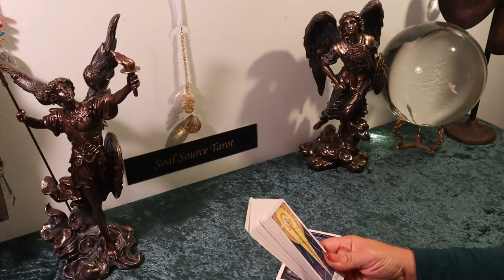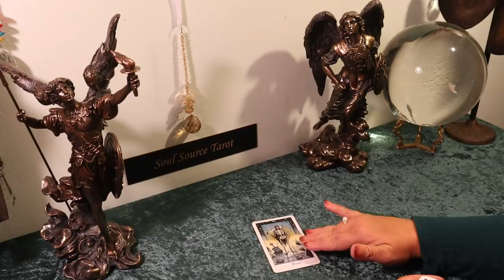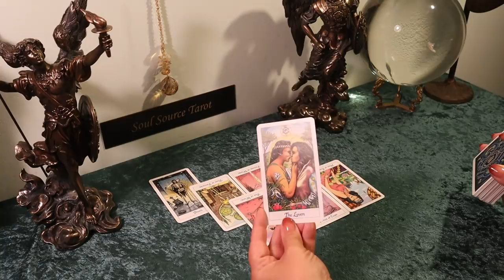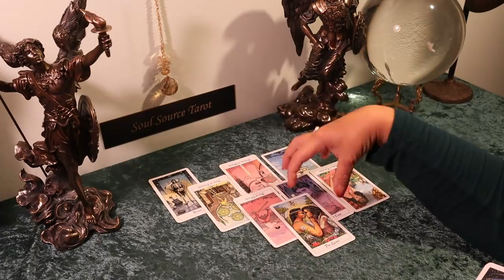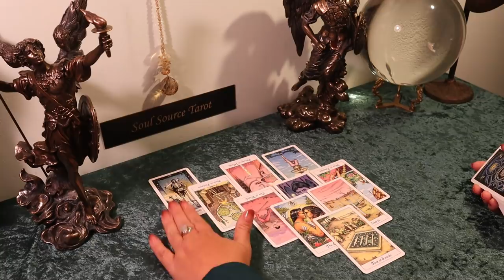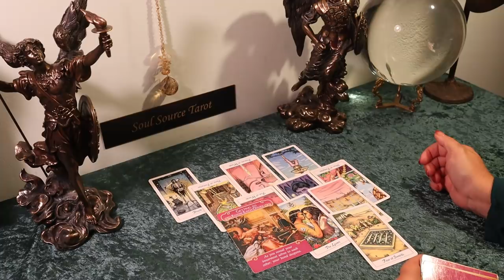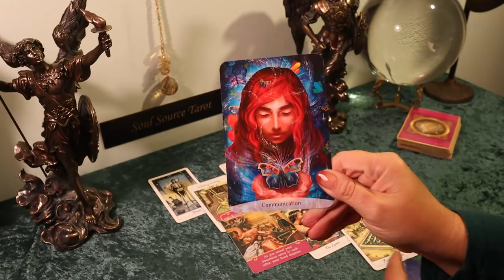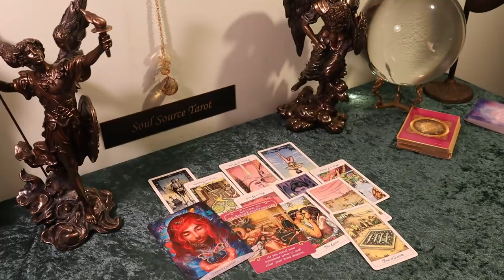Leo...They Might Just be The Missing Piece....Leo Tarot Reading